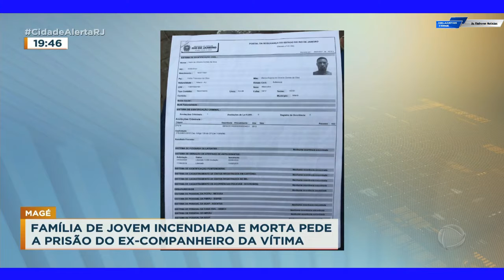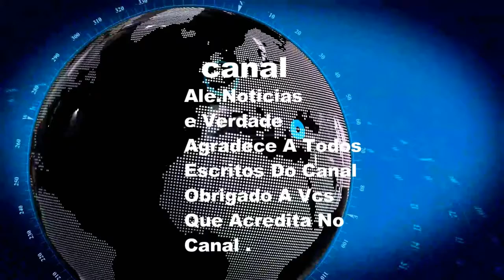Família De Jovem Morta Pede Prisão Ex Companheiro Da Vítima No (Rio)